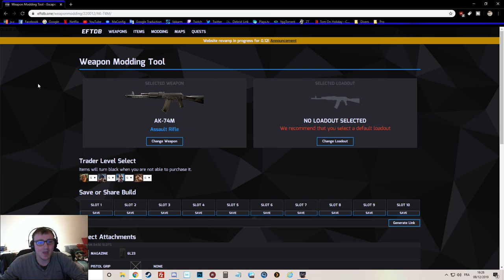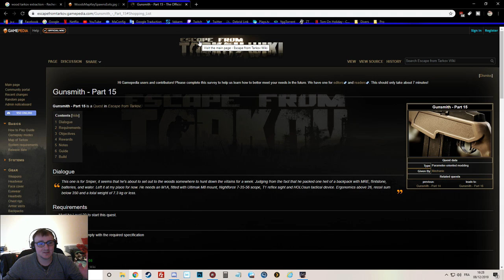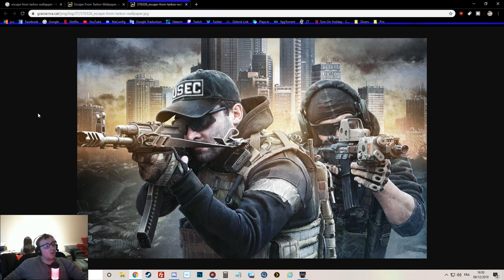Conseils - Escape From Tarkov #84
Comment booster son expérience de débutant ? Je peux aider avec mes conseils personnels , hésitez pas à mettre les vôtres dans les commentaires.